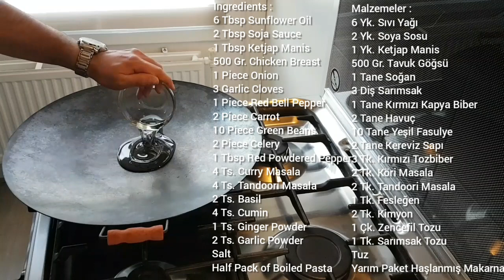Fried Chicken Pasta Turkish Recipe